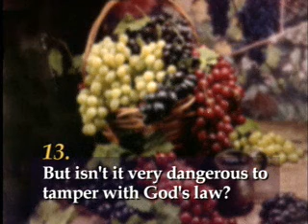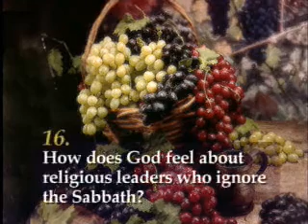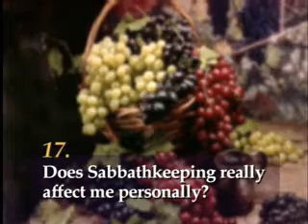The Sabbath is only for the Jews? [part3of3]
Answers to some popular questions like:
What is the Sabbath all about? Was the Sabbath Saturday or Sunday? Aren't the 10 Commandments done away with? Are we saved by keeping the Sabbath? Isn't The Sabbath just for the Jews?